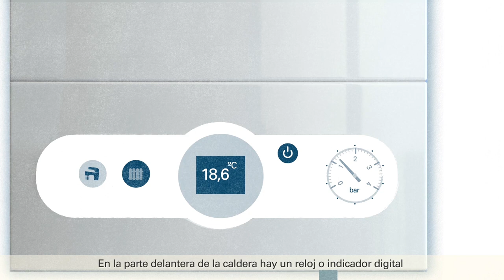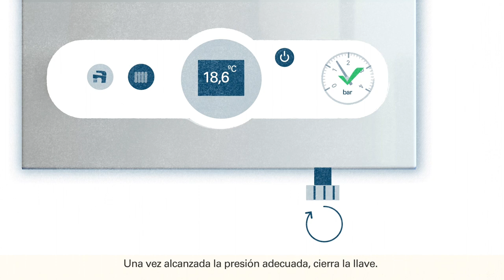Pasos para poner a punto la caldera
Con estos sencillos pasos podrás disfrutar del confort de tu calefacción de gas natural y preparar tu hogar para los meses más fríos del año.